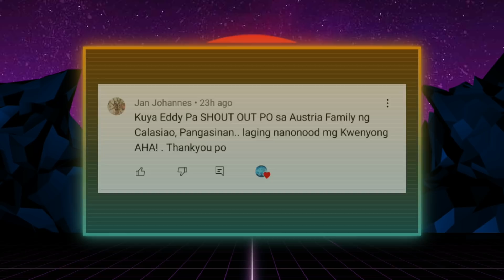LALAKI TUMAKBO SA TUBIG NAKUNAN PA NG VIDEO! PARANG IMPOSIBLE PERO TOTOO!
Tao na naglalalakad sa tubig? Posible kaya?

Mga kakaibang bagay na ngayon mo lang makikita!